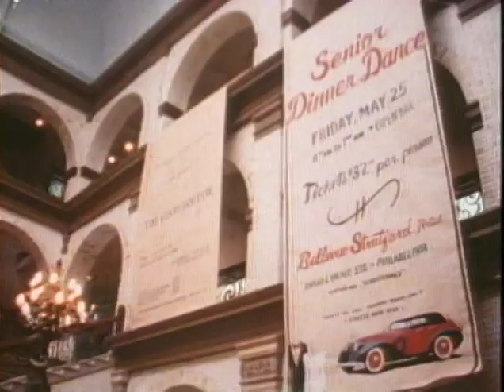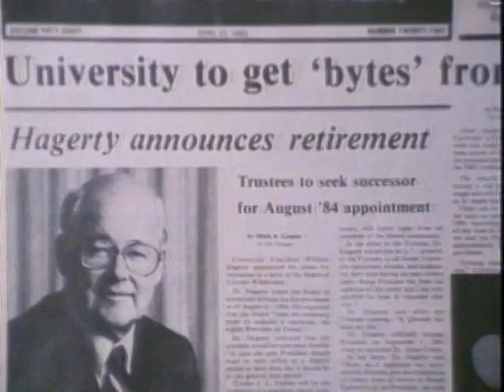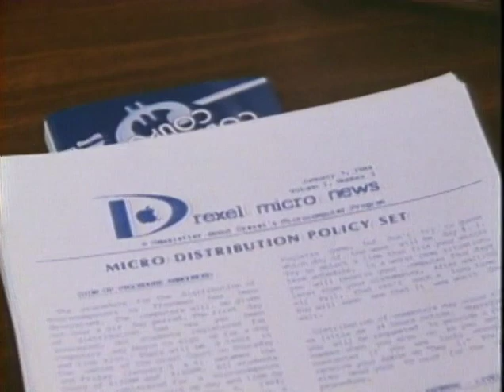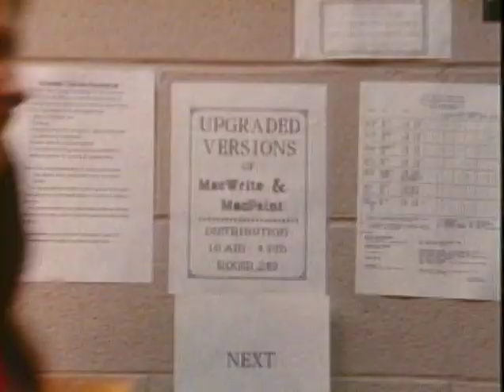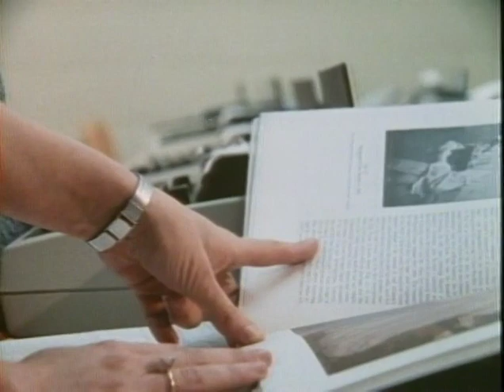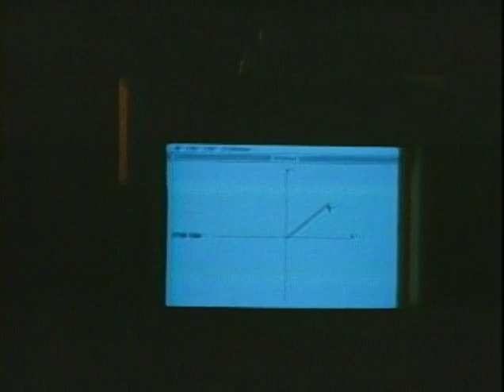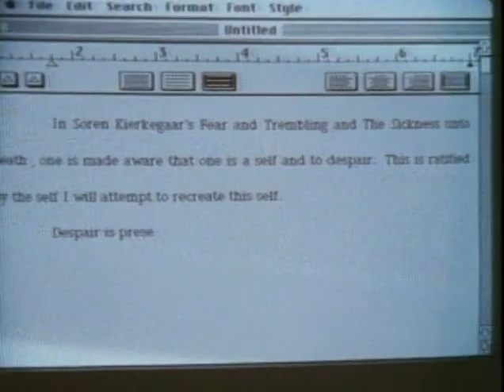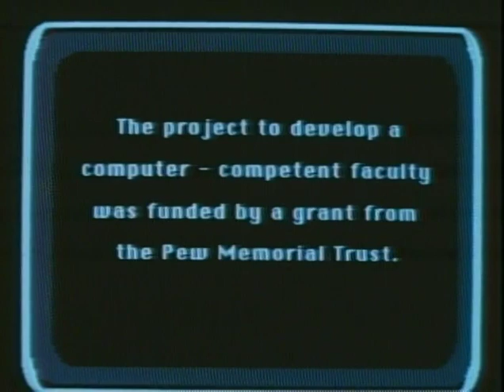Going National: The Drexel Microcomputing Project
Drexel University played a unique and significant role in the corporate history of Apple, Inc. It’s well known that Drexel was the first University to require that all students own a personal computer, a highly prescient mandate announced in 1982 and implemented in 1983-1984.

But far less recognized is that Drexel made the very bold decision of committing all students to purchase a previously unreleased and untested computer from Apple. This was, of course, the Macintosh (introduced in January 1984), which was unlike any previous computer. Drexel’s commitment to the Mac was also of great benefit to Apple, helping to legitimize this brand-new platform, which helped make the Mac a successful product that continues to thrive in education 40 years later.

This entire initiative, called the Drexel Microcomputer Project, was captured in a 1-hour documentary filmed by David Jones, Dean of the Pennoni Honors College from 2008 to 2014. The film premiered at Drexel in 1985.

Copyright: Drexel University, 1985